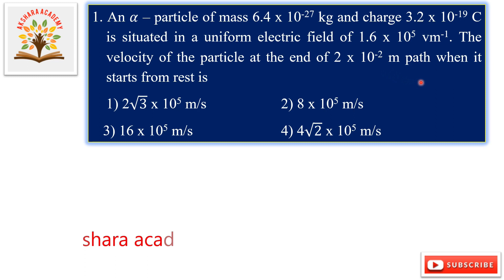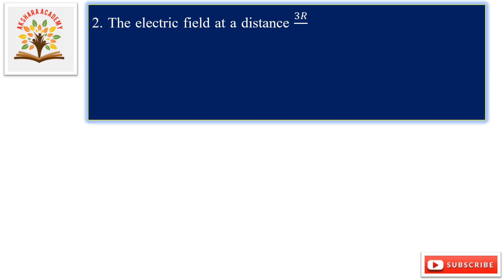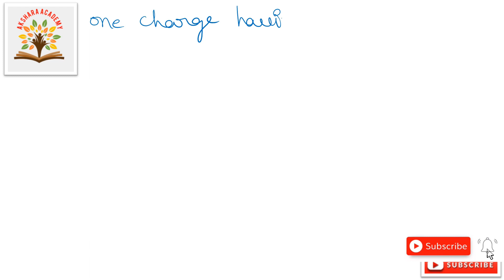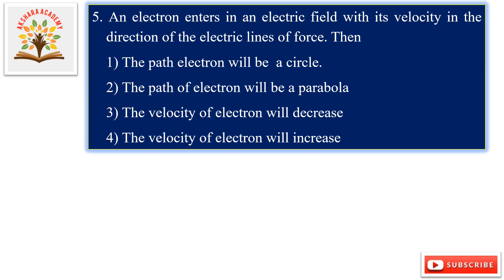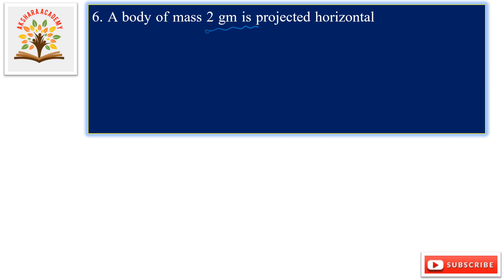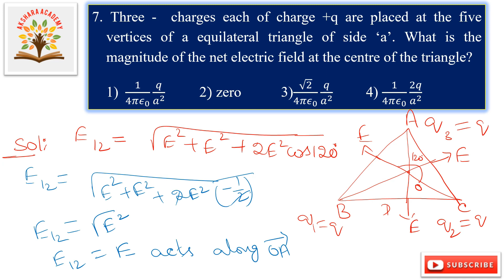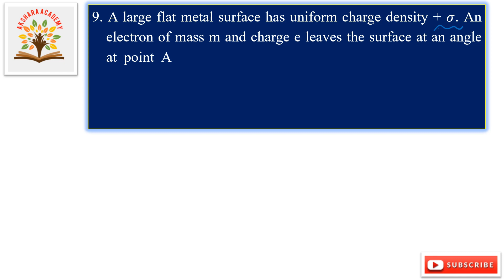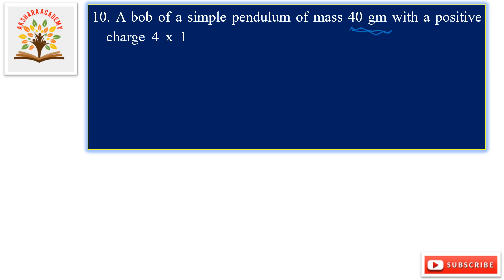JEE NEET |NUMERICAL PROBLEMS ON ELECTRIC FIELD |PART - 2| ELECTRIC CHARGE AND FIELD|CLASS 12|PHYSICS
Class 12 - Physics _ chapter -1 - Electric Charge and Field - numerical problems on electric field part - 2 - with solution and detailed explanation.